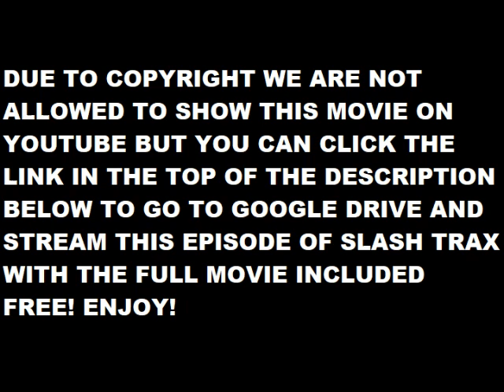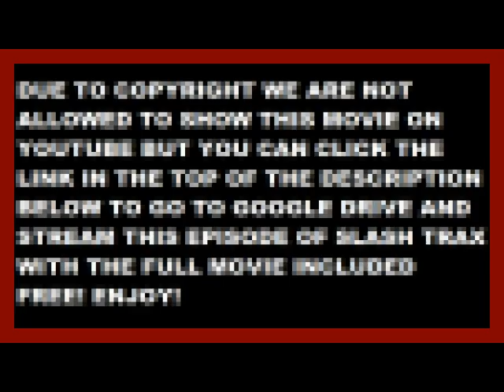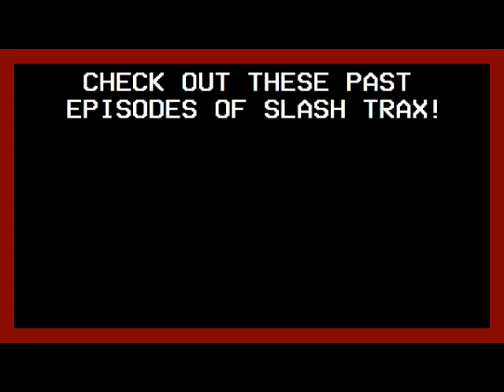Slash Trax #19: Return Of The Living Dead 3 Riff Comedy Commentary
DUE TO COPYRIGHT REASONS ON YOUTUBE WE CANNOT SHOW THIS EPISODE WITH THE FULL MOVIE INCLUDED BUT YOU CAN CLICK THE FOLLOWING LINK TO WATCH THIS EPISODE OF SLASH TRAX WITH THE FULL MOVIE INCLUDED ON GOOGLE DRIVE FREE, CLICK THIS LINK TO ENJOY THIS EPISODE WITH THE RIFF TRACK AND THE FULL MOVIE OF RETURN OF THE LIVING DEAD 3

Follow Alex Vanover On Twitter @VanDollar15
Follow Alex on Instagram @AlexVanover15